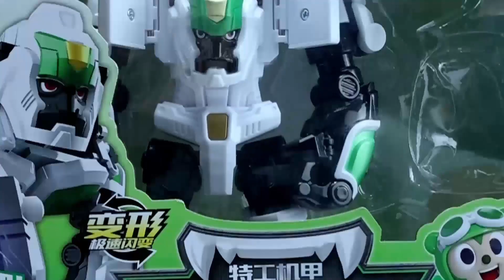真人僵尸变小入侵豆芽家！迷你特工队玩具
真人僵尸变小入侵豆芽家！迷你特工队玩具，,特工机甲金刚王玩具开箱